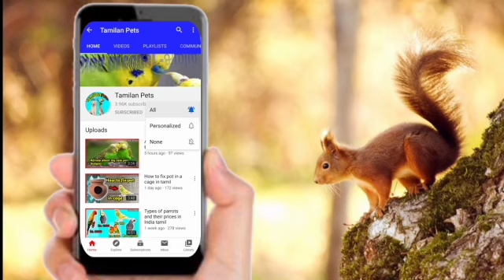Colour ful aquarium in tamil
Hello friends
colourfull aquarium for beginners
If you are interested .send your pets or pet Birds images or video clips to our WhatsApp